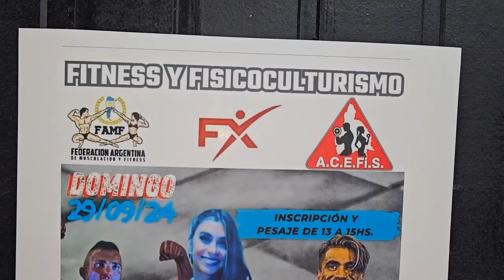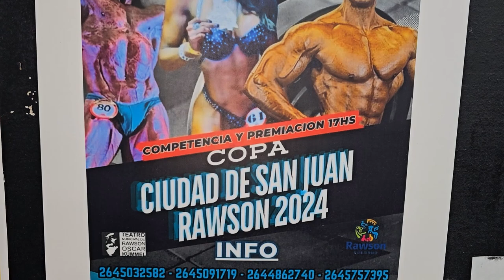Mas de 25 atletas estarán presentes en la "Copa de fisicoculturismo San Juan"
Maximiliano Jacome, secretario de ACEFIS (asociación civil de entrenamiento y fitness), nos brinda detalles del evento que se desarrollará este domingo 29 de octubre en el Teatro Oscar Kumel